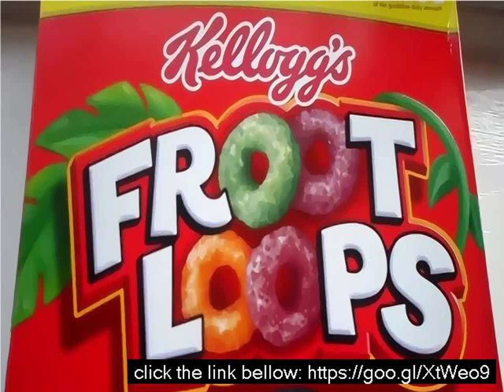Sugar in fruit loops